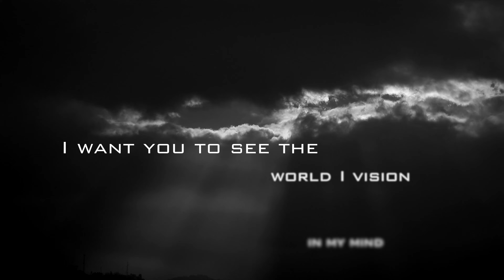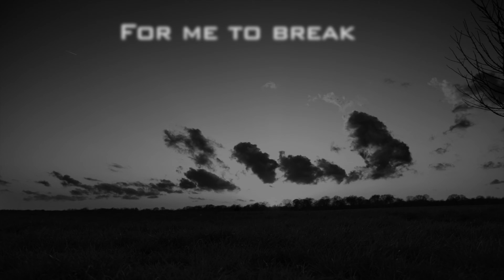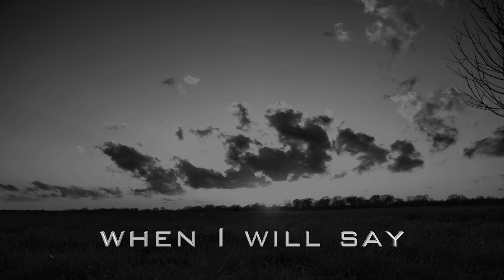Cellar Stone - One Fine Day [OFFICIAL LYRIC VIDEO]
Taken from the album " One Fine Day" OUT on May 22nd 2020 through Main Event Productions.

Cellar Stone:
Aris Pirris: Vocals, Guitar
George Maroulees: Guitar
Akis Rooster: Bass
George Karlis: Drums

Recorded, mixed & Masterred by Nick Papadopoulos at Soundflakes Studios in Athens,Greece.
Produced by Cellar Stone & Nick Papadopoulos

I want you to see the world I vision in my mind
But I can’t seem to grasp it
Stumbling now from wrong to right
It seems as if to have it all is not enough
You tempt the greed within me but now
I’m here to call your bluff

One fine day the time will come when
I will say
The rules are mine
For me to break
You’ll lose your hold I’ll take control
Cause I believe that

I’ll say the words
I need to say
To break these walls that I have made
No false illusions
Mass confusions
Soon my time will come

Another dove with broken wings
That’s learning how to fly
And as I look up to the sky
I stand to wonder why